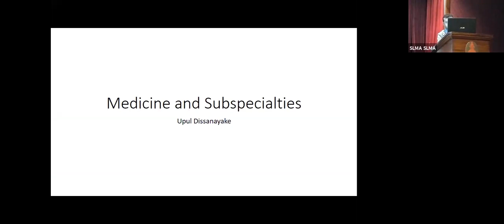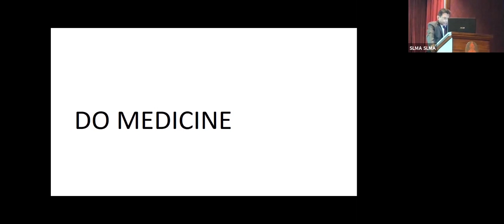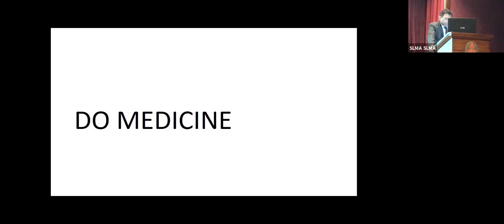SLMA Career Guidance Seminar - Medicine & Sub Specialties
28th Annual Career Guidance Seminar for Junior Medical Officers - 2020
Medicine & Sub Specialties - Dr Upul Dissanayake
Consultant Physician
NHSL